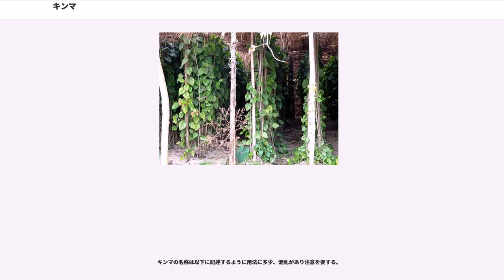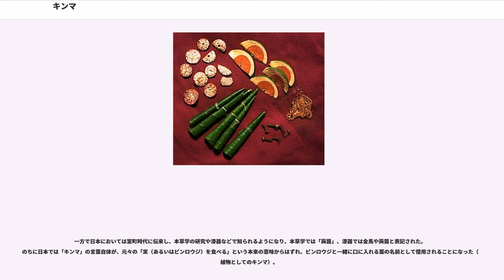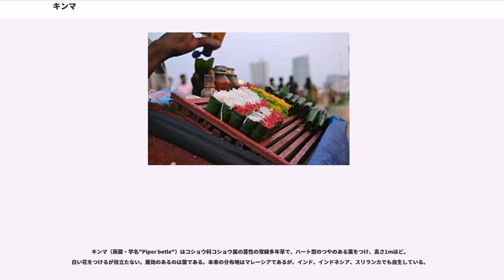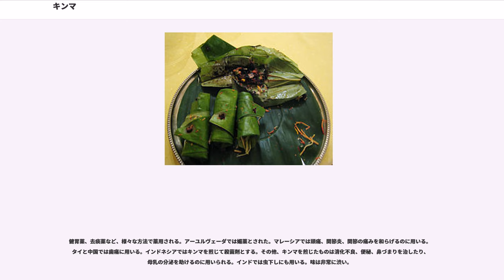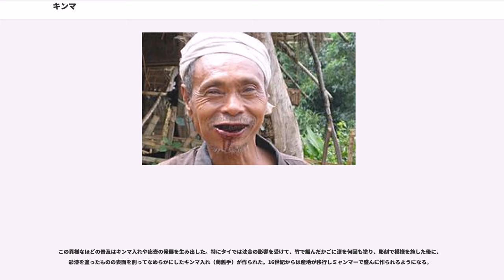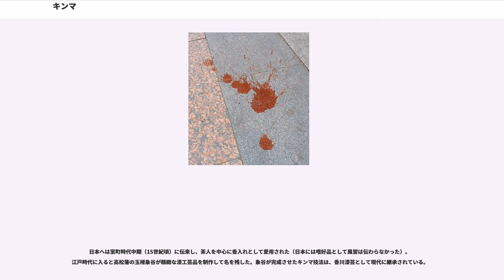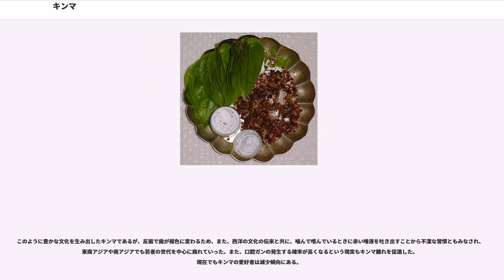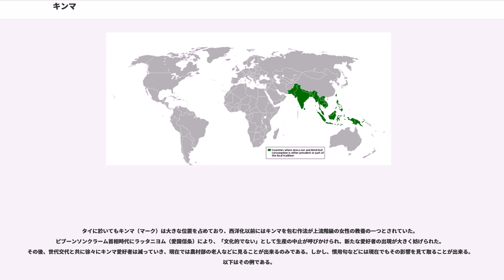キンマ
キンマ（蒟醤）は

以上はすべて本稿で説明する。

キンマの名称は以下に記述するように用法に多少、混乱があり注意を要する。

日本に於いては、キンマとはビンロウジと石灰とキンマの葉を噛む習慣を考慮して、そのすべてをまとめてキンマと呼ぶことが多い（嗜好品としてのキンマ）。日本語におけるキンマの語は、タイ語における「キン（食べる）+マーク（ビンロウジ）」（ビンロウジ（檳榔子）を食べる、の意）という語の訛である。ビンロウジとはビンロウ（檳榔、ヤシ科 "Areca catechu"、ビンロウジとの区別でビンロウジュ（檳榔樹）とも言う）の実のことを言う。マークという言葉の本来の意味は「実」であったが、タイに於いてはアユタヤ王朝時代から、貴賤問わず広く服用され日常性が高かったために、「実を食べる」という略語的用法がそのまま「キンマを用いる」という意味になっていった。

一方で日本においては室町時代に伝来し、本草学の研究や漆器などで知られるようになり、本草学では「蒟醤」、漆器では金馬や蒟醤と表記された。のちに日本では「キンマ」の言葉自体が、元々の「実（あるいはビンロウジ）を食べる」という本来の意味からはずれ、ビンロウジと一緒に口に入れる葉の名前として借用されることになった（植物としてのキンマ）。

また後に記述するように、キンマはタイで広く愛好されたが、痰壺やキンマの道具入れなどの用具が発達し、上流階級では漆を塗ったりして、凝ったものを作るようになっていった。これは江戸時代の日本にも輸出され、蒟醤手という名で茶人の香入れとして愛用された（キンマの文化）。

キンマ（蒟醤・学名"Piper betle"）はコショウ科コショウ属の蔓性の常緑多年草で、ハート型のつやのある葉をつけ、高さ1mほど。白い花をつけるが目立たない。薬効のあるのは葉である。本来の分布地はマレーシアであるが、インド、インドネシア、スリランカでも自生している。

キンマの葉は精油を含み、有効成分の多くはアリルベンゼン化合物である。主な成分はチャヴィベトール（ベテルフェノール；3-ヒドロキシ-4-メトキシアリルベンゼン）とされるが、チャヴィコール（Chavicol："p"-アリルフェノール；4-アリルフェノール）、エストラゴール（Estragole："p"-アリルアニソール；4-メトキシアリルベンゼン）、オイゲノール（アリルグアイアコール；4-ヒドロキシ-3-メトキシアリルベンゼン；2-メトキシ-4-アリルフェノール）、メチルオイゲノール（オイゲノールメチルエーテル；3,4-ジメトキシアリルベンゼン）、ヒドロキシカテコール（2,4-ジヒドロキシアリルベンゼン）も含まれる。

また、キンマの精油にはテルペン類が含まれている。内訳はモノテルペン2種（"p"-シメンとテルピネン Terpinene）、モノテルペノイド2種（シネオールとカルヴァクロールCarvacrol）、セスキテルペン2種（カディネン Cadinene とカリオフィレンCaryophyllene）。

健胃薬、去痰薬など、様々な方法で薬用される。アーユルヴェーダでは媚薬とされた。マレーシアでは頭痛、関節炎、関節の痛みを和らげるのに用いる。タイと中国では歯痛に用いる。インドネシアではキンマを煎じて殺菌剤とする。その他、キンマを煎じたものは消化不良、便秘、鼻づまりを治したり、母乳の分泌を助けるのに用いられる。インドでは虫下しにも用いる。味は非常に渋い。

ビンロウジを薄く切って乾燥させたものとキンマの葉に、水で溶いた石灰を塗り、これを口に含み噛む。この時、好みにより他の香りのある木を細かく砕いたものや、非常に希であるがタバコの葉を混ぜることもある。噛んでいる間は渋みが広がり、大量に口中に溜まる唾はビンロウジの赤い色に変わる。飲み込まず頻繁に唾を吐き出すことでそれを処理する。ビンロウジには依存性があり、何回も用いると次第に手放し難くなる。また、使用することでアルコールに酔った様な興奮を催す。石灰を含んでいるため赤くなった唾液と共に歯にこびりつき、歯が褐色に変色する。また、常習によってあごに変形をきたす。最近ではキンマ噛みを行なうことにより、口腔ガンが発生しやすくなることも報告されているが、これらの副作用は主にキンマよりもビンロウジによるものである。
キンマは西洋文化が流れ込んでくる以前は、貴賤・年齢問わず広く用いられた。台湾では、キンマの常習であごが変形した先史時代の人骨が出土してお...